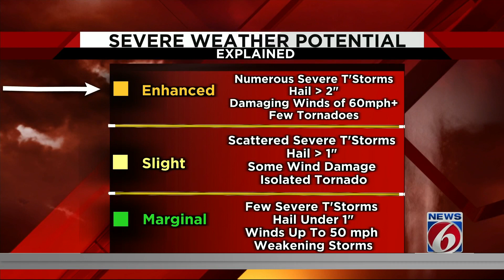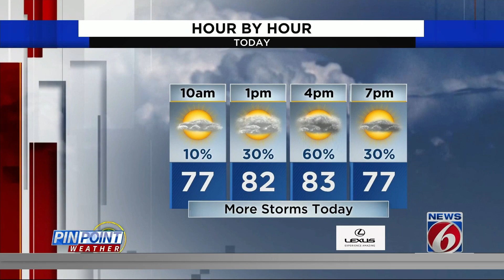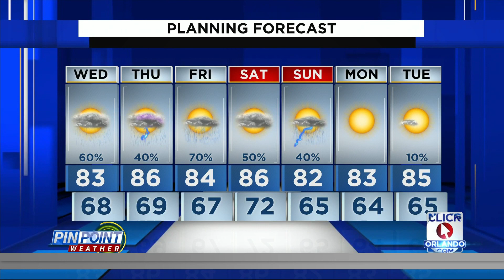Serious weather in the forecast Wednesday for Central Florida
The majority of our viewing area will be subjected Wednesday to an enhanced risk for severe weather.